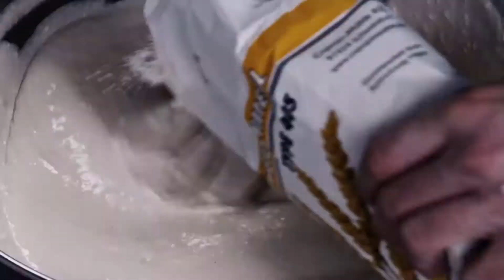Mensa der HFBK Hamburg - BROTZEIT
REZEPT „MENSABROT DELUXE“

Viele von euch fragen sich ja schon länger, wie wir dieses leckere, frisch gebackene Brot aus der Mensa eigentlich machen. Jetzt lüften wir das Geheimnis!
Um es so hinzubekommen wie wir, nehme man vor allem ganz viel Liebe & die Zutaten, die ihr hier unten sehen könnt.
Und jetzt seid Ihr dran

Für ca. 3 Laibe

Vorteig:

• 1 Würfel Hefe (42 g) in 650 ml lauwarmem Wasser lösen
• 7 g Zucker zufügen
• 1kg Mehl & 100 g Semola (Hartweizengrieß) unter ständigem Rühren nach & nach zufügen & dann zu einem homogenen Teig verkneten
• Eine Tonne Liebe hinzugeben!
• Den Teig in einen Behälter füllen, der mindestens das Doppelte an Volumen des Teiges hat
• Teig abdecken & mindestens 10 Stunden an einem kühlen Ort ruhen lassen
• Der Teig sollte jetzt das doppelte an Volumen haben

Nachteig:

• 1 Hefe (42 g) in 100 ml lauwarmem Wasser lösen
• 50 g Zucker & 50 g Salz zufügen
• 200 g Mehl & 50 g Semola unter ständigem Rühren hinzufügen
• mit dem Vorteig vermengen & zu einem Teig verkneten
• evt. spezielle Zutaten zufügen, z.B. Kräuter, Oliven, getrocknete Tomaten oder Nüsse
• Leidenschaftlich kneten, kneten, kneten bis der Teig schön glatt ist & eine homogene Masse bildet
• Den Teig jetzt wieder in ein passendes Behältnis füllen & an einem warmen Ort abgedeckt 5 Stunden ruhen lassen
• Wenn die Hefe ihre Arbeit erledigt hat & der Teig ca. die doppelte Menge an Volumen erreicht hat, können Brote geformt & auf Bleche gelegt werden
• Den Ofen auf 245°C vorheizen, die Brote 18 min backen, auskühlen lassen

Eure Lieblingsmensa